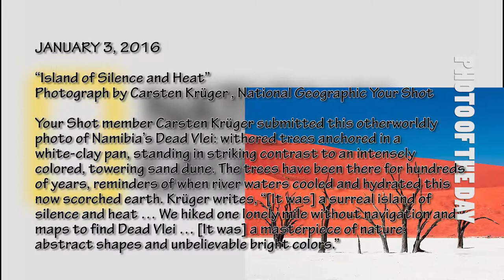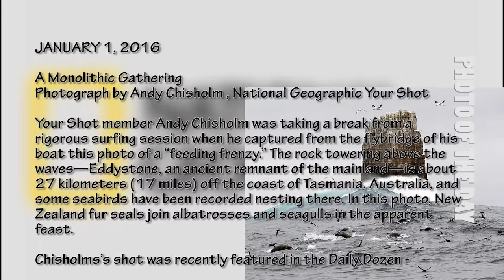Photo of the Week 09.01.2016 National Geographic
Photograph by Hiroki Inoue National Geographic Your Shot

After days of cold, late autumn rain, the sun appears in Shiretoko National Park in Hokkaido, Japan. “He [seemed] to have eaten no mouse for several days,” writes Your Shot member Hiroki Inoue of this fox, captured as it lifted its head to the rays.

Grass Light
Photograph by David L. Labrie National Geographic Your Shot

Planning to shoot a rare supermoon, Your Shot member David L. Labrie went camping in the wilderness of Quebec, Canada, with his girlfriend, pictured here. Labrie was setting up his equipment when he noticed the high grass in the water. He asked his girlfriend to take the kayak and hold steady while he captured a long exposure. But a small breeze made it difficult to keep the kayak still. “We had to take several before we achieved this result,” he writes.

Labrie’s shot was recently featured in the Best of the World story

Seeing Red
Photograph by Naing Thu Soe National Geographic Your Shot

Interested in observing local tradition and culture in Myanmar (Burma), Naing Thu Soe visited a traditional umbrella works in the port city of Pathein. While documenting the traditional craft with his camera, the Your Shot member witnessed some of the handiwork involved. “I saw a boy binding cotton ropes between [the] umbrella cover and bamboo umbrella bones,” he writes. In time, he had the idea of photographing the process from inside the umbrella.

Cutting Corners
Photograph by Andreas Brokalakis National Geographic Your Shot

Your Shot member Andreas Brokalakis was lucky enough to take in this view of the “road of a thousand kasbahs” from a roadside café in Morocco. The route zigzags through Morocco’s Dadès Gorge, presenting travelers with this hypnotizing look at its sharp turns. “The whole landscape was very impressive,” Brokalakis writes, “and its size and magnitude were breathtaking.”

Mating Call
Photograph by Félix Morlán González National Geographic Your Shot

Your Shot community member Félix Morlán González captured this powerful image of a bellowing stag while in the United Kingdom in October 2014. The majestic sight moved him to make a photo that highlighted the natural setting and the power of this driven animal. “The idea was to [show] that cold atmosphere there first thing in the morning in the forest,” he writes. “For this I … framed the deer in vegetation. Light fog increased the strength of the image. I wanted to reflect in a natural way the beautiful spectacle of rutting, the spectacle of a great male bellowing. The males do not feed during the rutting season … For days they roar and fight with other males [and attract] as many females as possible.”

Photograph by Eastlyn Bright Tolle National Geographic Your Shot

Eastlyn Bright Tolle, a National Geographic Your Shot member, submitted this image of Niagara Falls. From her vantage point, “right on the other side of a wall that separated [her] from this perilous drop,” she was able to create a unique and thrilling perspective: one that doesn’t allow the viewer to consider the safety of the overlook from which the photo was taken.

“Island of Silence and Heat”
Photograph by Carsten Krüger National Geographic Your Shot

Your Shot member Carsten Krüger submitted this otherworldly photo of Namibia’s Dead Vlei: withered trees anchored in a white-clay pan, standing in striking contrast to an intensely colored, towering sand dune. The trees have been there for hundreds of years, reminders of when river waters cooled and hydrated this now scorched earth. Krüger writes, “[It was] a surreal island of silence and heat … We hiked one lonely mile without navigation and maps to find Dead Vlei … [It was] a masterpiece of nature: abstract shapes and unbelievable bright colors.”